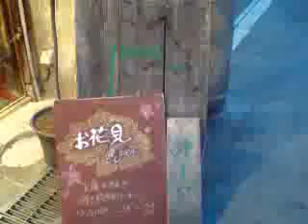大阪・長屋カフェ「juen」the cafe was to reuse the old houses in Japan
The cafe juen was to reuse the old houses in Osaka Japan.
大阪・天六の長屋・町家カフェ「juen」私の別宅です。それ位来てます。
ケーキ類も美味しいです。中庭もあって落ち着きます。最近人気ありすぎてなかなか入れません、別宅なのに。。